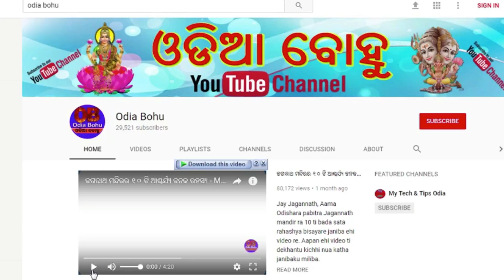Ehi video ku dekhila pare aapana kebeb au ragibe nahi ଏହି videoକୁ ଦେଖିଲ ପରେ ଆପଣଙ୍କୁ କେବେ ରାଗ ଆସିବନି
Jibanare kebebi raga aasiba nahin thare matra ehi video ku dekhantu